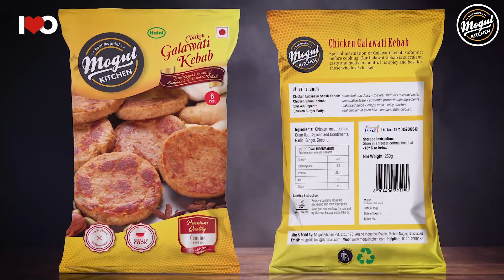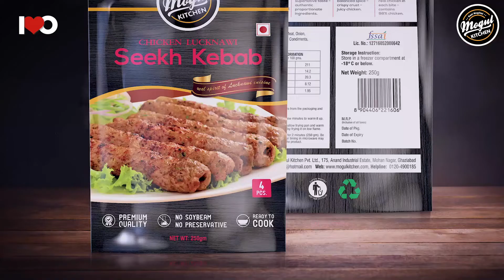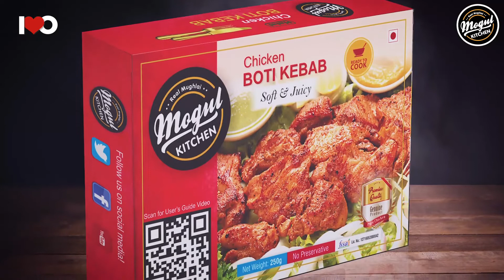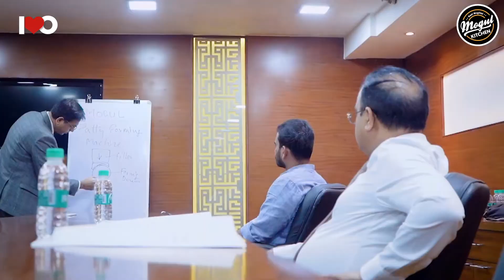Corporate restaurant & Kitchen video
Content found during: 0:01 - 2:17
No impact

Event, Promotional, Corporate, Industrial, Aerial, Short Film, Music Video, Commercial, Social Media, advertising, Promo and Trailer.

Branding
Design, Application, UI/UX, Animation, Collateral, Graphics, Website and Multimedia.

Creating and sharing content on social media platforms like Facebook, Twitter, Instagram, and Pinterest to achieve goals.